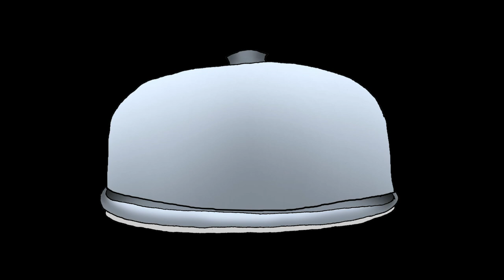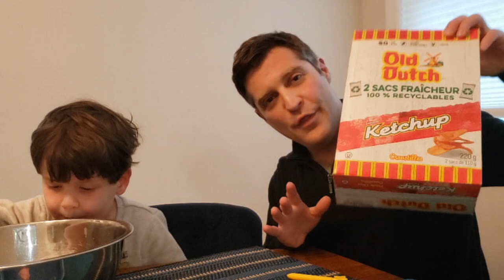Father and Son Cook POUTINE and PEAMEAL BACON Recipes from CANADA - Cooking with Kids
Father and Son hilariously cook recipes for two classic Canadian dishes: the famous poutine and authentic Canadian bacon on our latest international cooking adventure. French fries are topped with cheese curds and gravy, while cured pork loin is rolled in crispy cornmeal.

With my son's help, we create another delicious dinner.

Canada is the second largest country in the world and its cuisine is diverse and regional. Very difficult to pick two dishes to represent the Great White North.

Kids like Sam love bacon and French fries, so we start with poutine - crispy French fries topped with squeaky cheese curds and gravy.

And then we cure our own pork loin and then make Canadian peameal bacon with cornmeal.

Finally, our adventure takes us to the most delicious Canadian snack, but something that blows Sam's mind: addictive ketchup chips.

RECIPE:

Peameal Bacon
INGREDIENTS

Brine
4 pounds pork loin
1 cup maple syrup
1/2 cup kosher salt
1 tspn Prague powder #1
2 tbspn mustard seeds
2 tspn black peppercorns
4 garlic cloves minced
3 cloves
2 bay leaves
1 lemon sliced into wedges

Crust
yellow cornmeal enough to cover pork (about 1 cup)

INSTRUCTIONS

Brine the Pork
Add 4 cups of water to a large pot, along with maple syrup, kosher salt, Prague powder # 1, mustard seeds, black peppercorns, garllic, cloves, bay leaves, and lemon.

Bring to a boil and stir. Add 8 more cups of cold water, stir, and turn off the heat.

When cool, add pork to a large plastic. bag and pour the brine all over it. Get as much air out of the bag as possible and put in the refrigerator for about 5 days.

Cover with Cornmeal
After brining the pork for 5 days or so, remove from brine and rinse pork. All pork to soak in clean water for about 30 minutes.

Remove from water and pat dry.

Roll the pork in the cornmeal and make sure the exterior of the loin is covered in corn meal. Lightly push down on the pork to make sure a crust forms.

Chill the pork for about an hour to let rest and crust to continue to form.
Cook

Slice the pork and then you can fry it in a cast iron skillet with a little bit of oil, flipping halfway through. A few minutes on each side depending on the thickness.

OR

Preheat oven to 375° F and bake unsliced loin for an hour. Internal tempertaure should read 165° F.

Allow to rest before slicing.

Poutine
INGREDIENTS

Fries
3-4 potatoes preferably Russet
1/2 lemon juiced
3 cups vegetable, canola, or peanut oil
1 cup cheese curds

Gravy
3 tbspn corn starch
6 tbspn butter
1/4 cup flour
1 cup beef broth
1 cup chicken broth
2 tspn worcestershire sauce

INSTRUCTIONS

Prep Fries
Slice potatoes into logs in the shape of French fries.

Soak the potatoes in a large bowl of cold water and lemon juice. Refrigerate for a few hours or overnight.

Gravy
Dissolve cornstarch in 2 tbspn of water. Set aside.

Melt butter in a saucepan. Add flour and stir for about 5 minutes until dissolved and turning golden brown (the color of peanut butter).

Add beef broth and chicken broth and bring to a boil, whisking. Add worcestershire sauce.

Stir in half of the cornstarch mixture and lower to a simmer, cooking for about a minute.

Add more cornstarch mixture if you want a thicker gravy.

Fry Fries
Remove fries from water and make sure to dry them well.

Heat oil in a deep pot until it reaches 300° F. Add fries and cook for about 6 minutes. They should not yet be browned.

Remove fries and place of wire rack.

Increase the heat on the oil to 375° F. Add fries back in and cook for about 5 more minutes until they turn golden brown.

Remove to a paper towel.

Add cheese curds and lightly toss. Season with black pepper and serve.

TIMESTAMPS:
Introduction to Canada: 0:00
To jump straight to the cooking: 1:54
Peameal Bacon - 1:54
Brine - 2:01
Roll in Cornmeal - 3:57
Cook It - 4:23
Poutine: 4:51
Fry Them - 5:37
Gravy - 6:00
Cheese Curds - 6:40
Sam's Food Review: 7:05
Ketchup Chip Tasting: 8:01

Watch the original journey Around the World in One City with guests at global restaurants in New York City